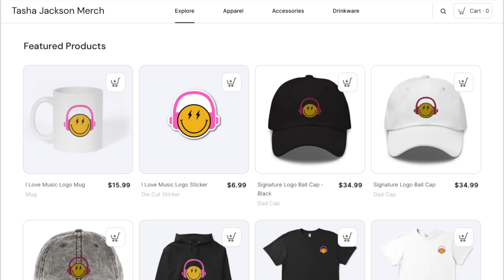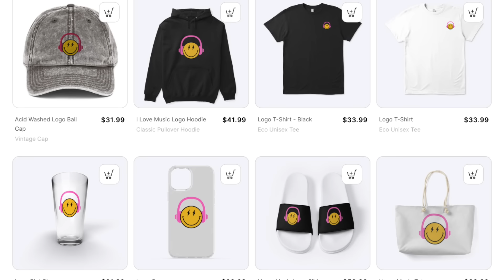First Time Reaction to Don McClean - Vincent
***Fair use is a doctrine under the United States copyright law that allows limited use of copyrighted material without requiring permission from the rights holders, such as for commentary, criticism, news reporting, research, teaching, or scholarship.